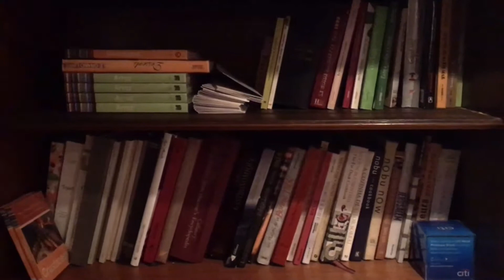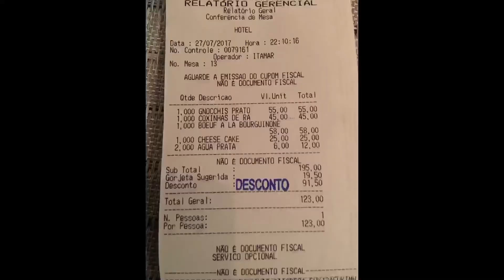Cultura Alternativa no Restaurante Marcel em São Paulo